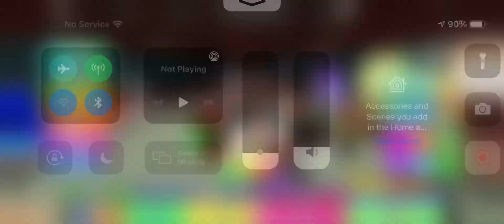Blaze be like: